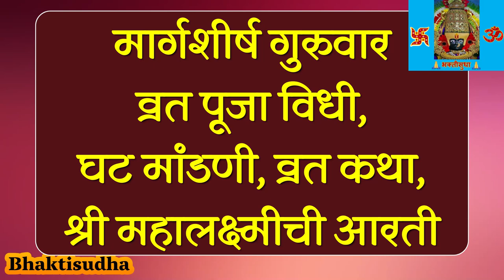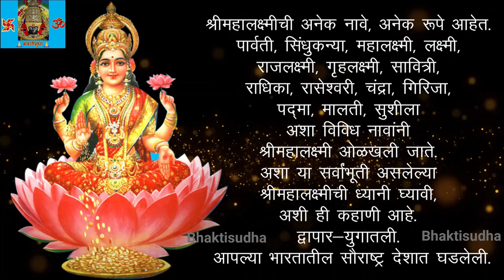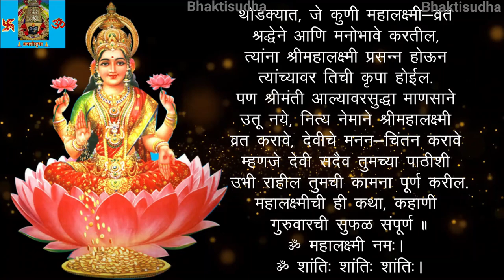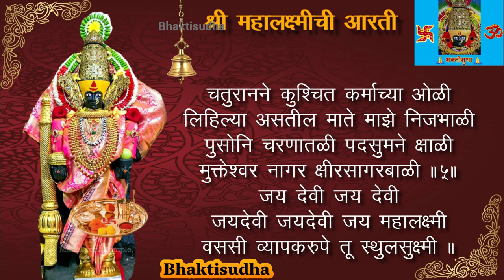मार्गशीर्ष गुरुवार महालक्ष्मी व्रत कथा | Margashirsha Lakshmi Vrat Katha | Guruwar Laxmi Vrat Katha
Discover the auspicious Margashirsha Guruvar 2024 start date and immerse yourself in the sacred rituals of Margashirsha Guruvar vrat puja vidhi in Marathi.Celebrate the divine Margashirsha Guruvar puja with devotion and learn about the significance of Margashirsha Guruvar. Enhance your celebrations with Margashirsha Guruvar rangoli designs and adorn the Margashirsha Guruvar devi saree. Delve into the spiritual Margashirsha Guruvar vrat katha and explore creative Margashirsha Guruvar decoration ideas for your home and puja mandani. Mark your calendars for Margashirsha Guruvar 2024 and immerse yourself in the enchanting Margashirsha Guruvar katha. Understand the traditions of Margashirsha Guruvar udyapan 2024 and the art of Margashirsha Guruvar kalash decoration. Enhance your Margashirsha Laxmi puja decoration and Margashirsha mahina 2024. Follow the Margashirsha puja vidhi and Margashirsha Lakshmi pujan.
मार्गशीर्ष महिन्यातील गुरूवारची पूजा अत्यंत महत्त्वाची आहे. मार्गशीर्ष महिना हा धार्मिक दृष्टिकोनातून विशेष मानला जातो. मार्गशीर्ष गुरुवार पूजा मांडणी कशी करावी याची माहिती मिळवा आणि मार्गशीर्ष गुरुवार व्रत कथा मराठी मध्ये जाणून घ्या. मार्गशीर्ष गुरुवार हा दिवस देवीची पूजा करण्यासाठी उत्तम आहे. मार्गशीर्ष महिन्यातील पहिला गुरुवार हा विशेष महत्त्वाचा असतो. मार्गशीर्ष मास की कथा आणि मार्गशीर्ष गुरुवार उद्यापन कधी करावे याची माहिती मिळवा. मार्गशीर्ष गुरुवार 2024 मध्ये कधी आहे हे जाणून घ्या आणि मार्गशीर्ष गुरुवार व्रत कथा वाचा. मार्गशीर्ष महिन्यातील गुरुवार कसा साजरा करावा हे जाणून घ्या. मार्गशीर्ष गुरुवार व्रत कसे करावे याची माहिती मिळवा आणि मार्गशीर्ष महिन्यातली पूजा कशी करावी.
Margashirsh Guruvar Puja🙏

Margshirsh Guruvar Laxmi puja,Margshirsh Guruvar pratham divas chi puja,Margshirsh Guruvar Mahalaxmi vrat ki puja,
margashirsha guruvar, margashirsha guruvar rangoli, margashirsha guruvar song, margashirsha guruvar puja, margashirsha guruvar aarti, margashirsha guruvar status, margashirsha guruvar chi kahani, margashirsha guruvar katha, margashirsha guruvar puja vidhi

Chapters -
Margashirsha Guruvar Vrat, Pooja vidhi, Ghat mandani 00:01
Margashirsha Guruvar Mahalaxmi Vrat katha 03:05
Mahalaxmi aarti 12:20

मार्गशीर्ष गुरुवार व्रत पूजा विधी, घट मांडणी व व्रत कथा | Margashirsha Guruvar Mahalaxmi Vrat Puja vidhi katha with Lyrics
Margashirsh guruvar (agahan) mahalkshmi pooja मार्गशीर्ष गुरुवार (अगहन ) महालक्ष्मी पूजा
Listen to and read along “Margashirsha Guruvar Shri Mahalaxmi Vrat Katha”
मार्गशीर्ष गुरुवारची श्रीमहालक्ष्मी व्रत कथा

Our Other Videos –  इतर स्तोत्र, प्रार्थना

 Mahalakshmi vrata, Lakshmi,
margashirsha guruvar, margashirsha 2024, margashirsha guruvar katha,
मार्गशीर्ष गुरुवार व्रत पूजाविधी व घट मांडणी
Agrahayana
Margashirsha guruvar vrat katha
Margazhi utsavam 2024
Margashirsha laxmi puja
Margashirsha guruvar puja samagri in marathi
Margashirsha guruvar puja
Vaibhav Lakshmi